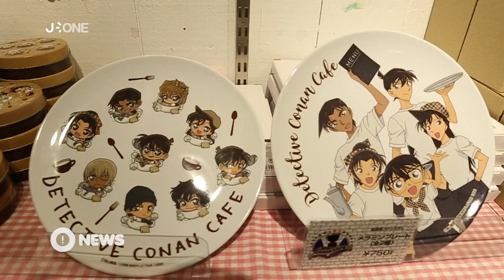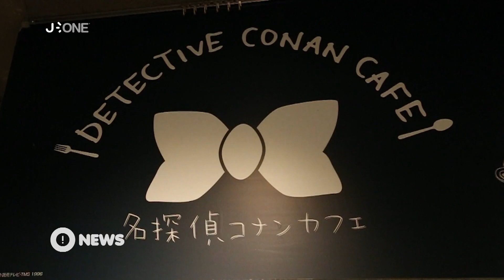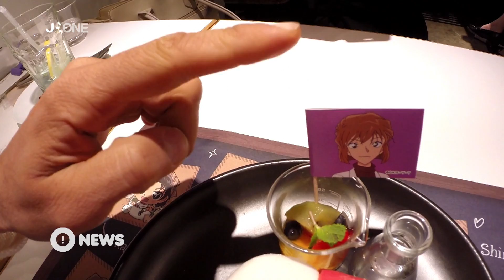[Nyûsu Show] Le Detective Conan Café !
David nous fait une fois de plus saliver en nous faisant découvrir le Detective Conan Café, qui comme son nom l’indique, est dédié au Détective Conan !